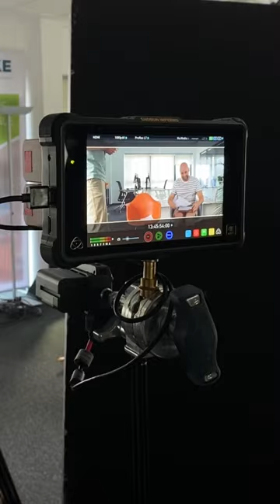Grenke | Film marque employeur - Behind the scenes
Behind the scenes du tournage sur le film sur marque employeur pour Grenke.